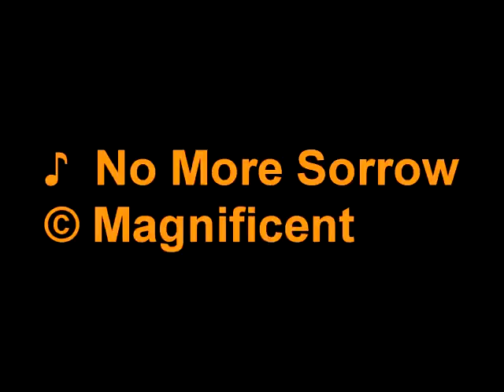Revitalising & Uplifting Instrumental "No More Sorrow" (Gospel/ UK Hip Hop)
Title: No More Sorrow
Producer: Magnificent

Details: A revitalising and uplifting Gospel/ UK Hip Hop instrumental entitled "No More Sorrow". You can feel the intro getting heavier and heavier but then you get to shake it all off at the chorus. The bass is pretty strong in this composition but to juxtapose you have the really light, airy, revitalising and uplifting melodies from the pianos, strings and choirs. This instrumental is running at 100bpm.

Like it? DOWNLOAD IT!

Fruity Loops 9 XXL PE - To create the beat.
Sony Vegas HD Platinum 10.0 - To edit video.